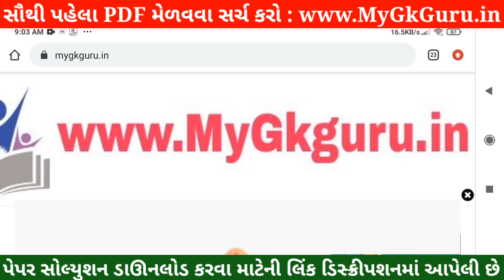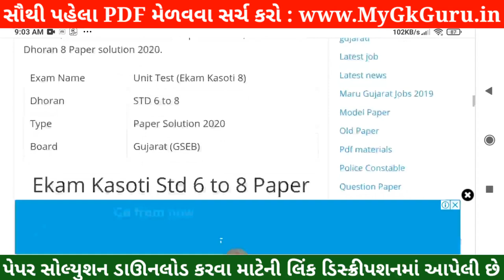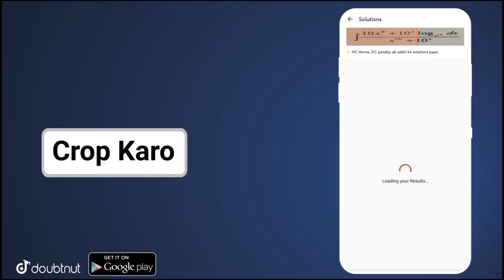💥STD 6 Ekam Kasoti English Solution, STD 6 English Ekam Kasoti,Ekam Kasoti STD 6 English Solution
💥 STD 6 Ekam Kasoti English Solution 2021, STD 6 English Ekam Kasoti 20 july, Ekam Kasoti 6 STD 6 . Ekam Kasoti Dhoran 6 Solution 2021, samayik mulyankan kasoti std 6 English. STD 6 Ekam Kasoti English.

More Features :
1) Saari important books milengi solved video solutions ke saath
2) Previous year papers, Important PDFs, Question Bank
3) Crash Course, Mock Tests, Quiz
4) India's biggest student's community
& much more

3 Crore se zyada bachho ka bharosa!!"

Other Related Search Queries :
Ekam Kasoti

in this video I am providing complete Ekam Kasoti std 6 English solution 2021. English Ekam kasoti solution July 2021.
Ekam Kasoti Solution, Ekam Kasoti Std 6, std 6 Ekam kasoti July 2021, Std 6 English Ekam kasoti, Ekam Kasoti, Ekam Kasoti dhoran 6, Std 6 Ekam Kasoti Solution English, Gujarat board, Std 6 Unit test.